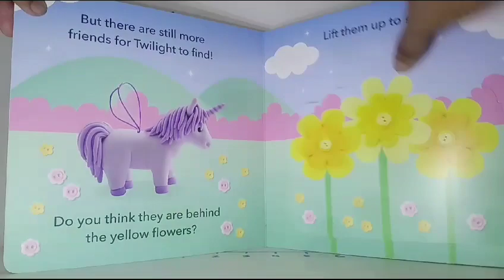Unicorn Adventures / kids favourite character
Big Flap Book.